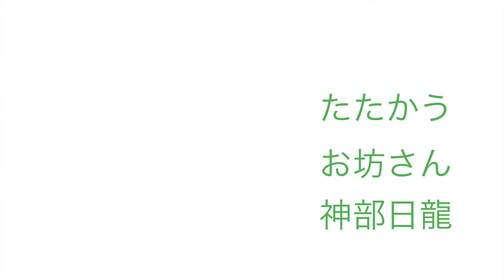フレディ・クルーガー vs たたかうお坊さん日龍 プロレスリングマジックボックス・無観客デスマッチ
無観客ストリートファイトエニウェアフォールデスマッチ

2021年7月17日
埼玉県寄居町・プロレスリング　マジックボックス